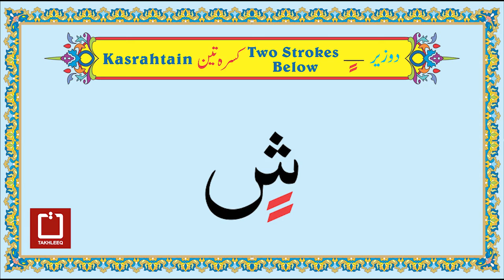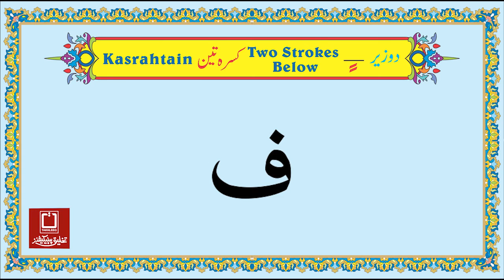Noorani Qaida Page 13A (دو حرفی الفاظ)